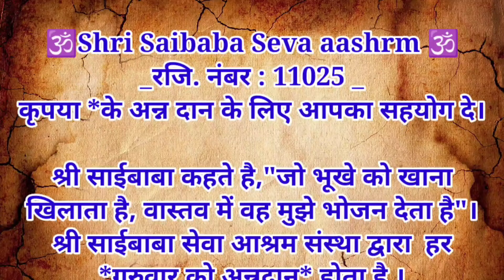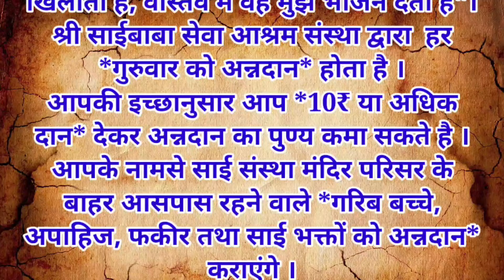Identical idol of Ramlala found in Krishna river, same carving, God came in the sculptor's dream?